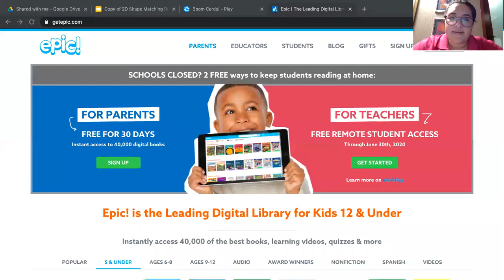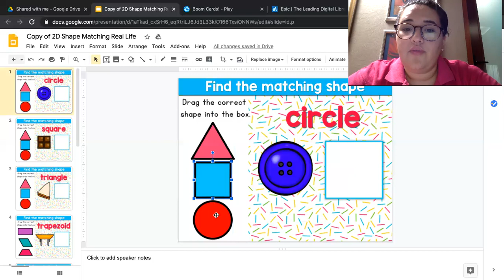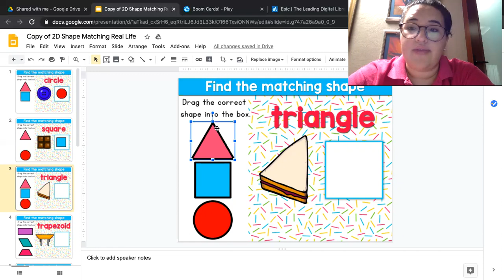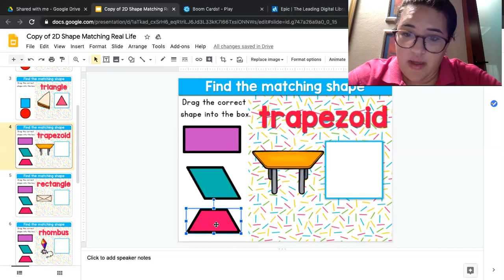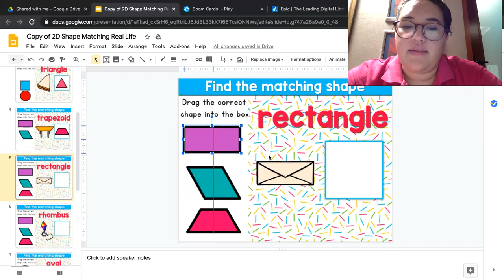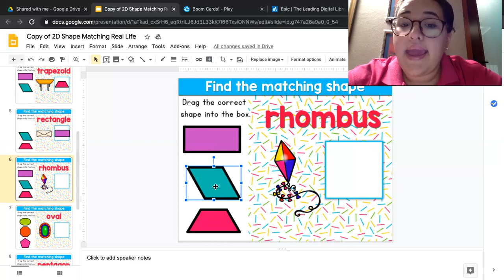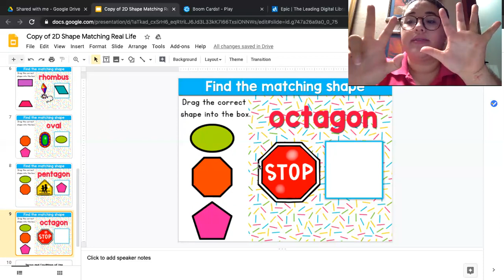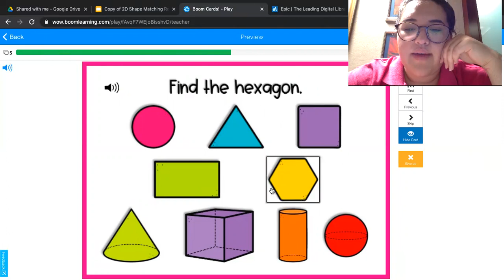2DSHAPESRW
2D shapes review